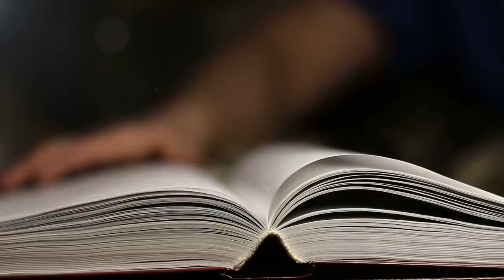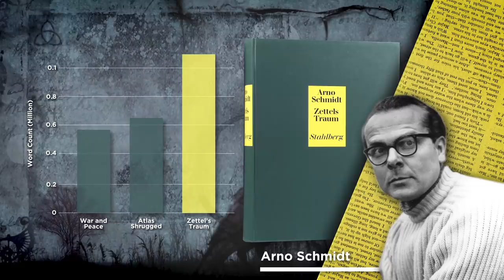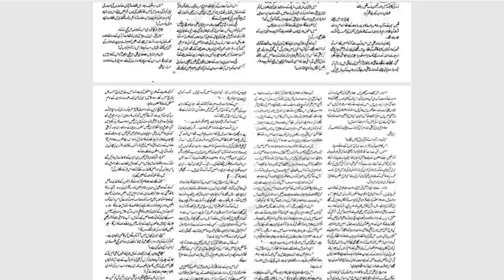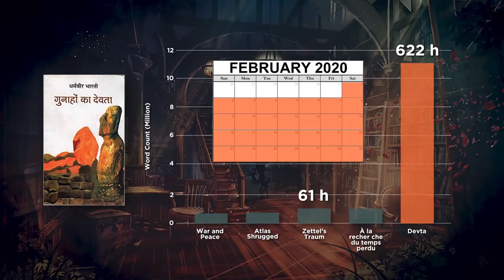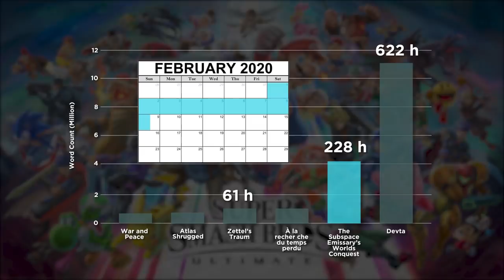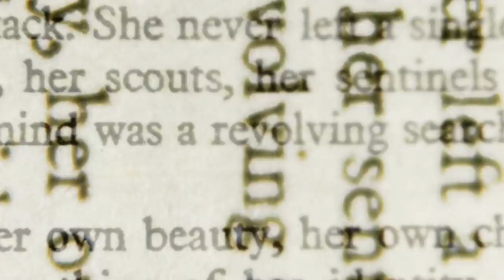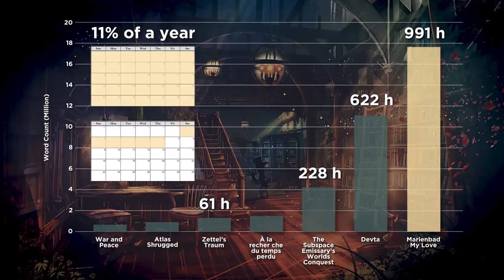The Longest Works of Literature Ever: Visualized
Hey! This is Fake Life Lore, where we talk about stuff that's fake.

These mind-numbingly long novels could take you a very very long time to finish.

Animations courtesy of Elise Heersink.